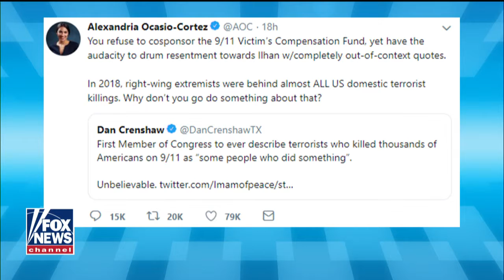Rep. Ilhan Omar blasted for 9/11 remark